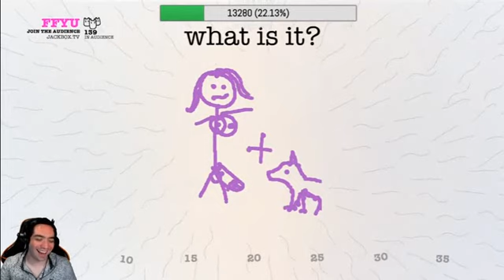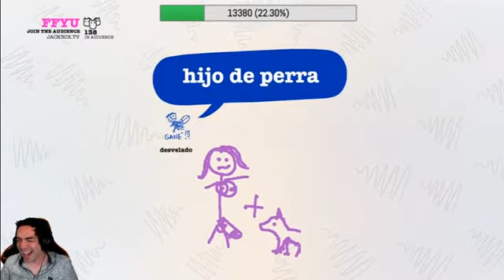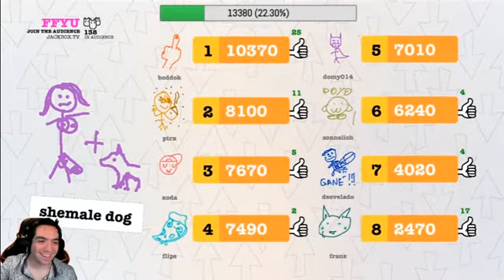xoda perro impactado por la sorpresa